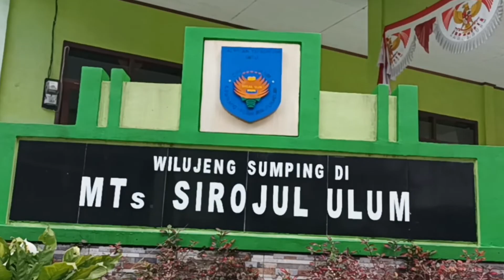KELOMPOK B_WAHDINI_IPA_229031495362_VIDEO EDIT 15 MENIT PPI 2 Pertemuan 3